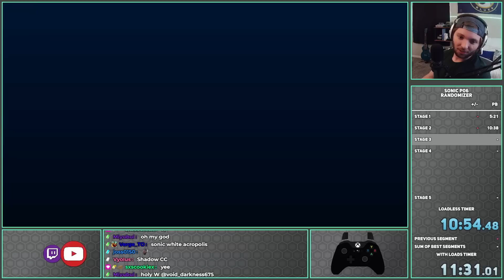ChaosX Gets His Revenge With This Sonic P06 Randomizer Seed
Finally, we are doing a Sonic P06 Randomizer Seed based on the creator himself, ChaosX. To the surprise of absolutly no one, this was a very annoying seed to play through.

Important Links:
Sonic P-06 Modloader 2.0 by BeatZ, Hyper, and ChaosX:

*Thumbnail Created with the PhotosPlus Beta by Makarew and BeatZ's P06 Unity Explorer, check them out here!:

Timestamps:
0:00 Intro
0:23 Run Begins